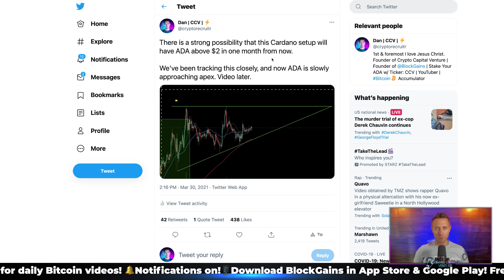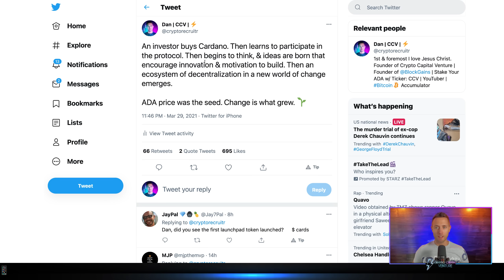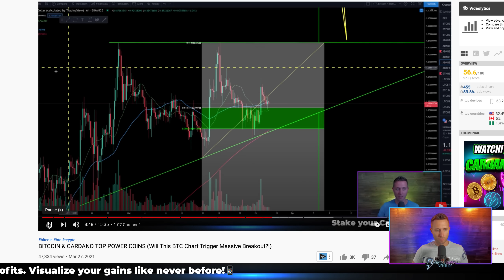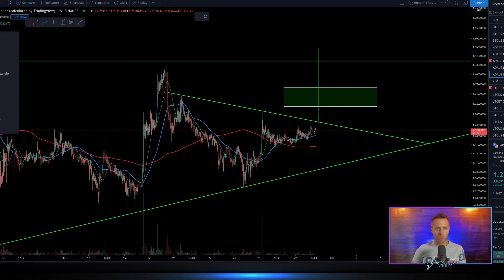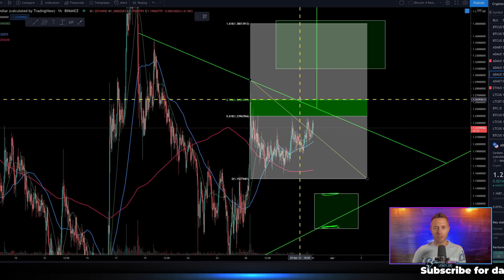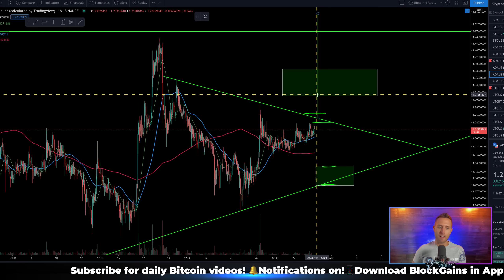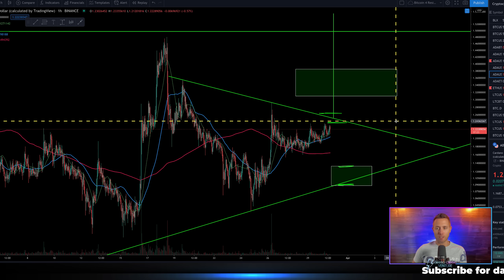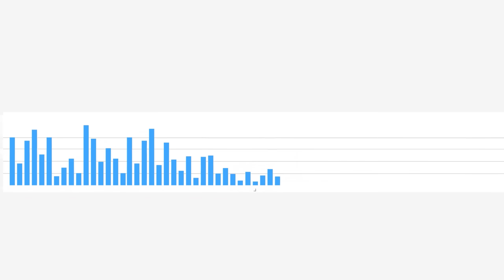IS CARDANO PRICE ABOUT TO BREAKOUT?! (Here Is Why ADA Price Matters)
⚡Stake You Cardano with my new ADA Pool! Ticker: CCV
We're already minting blocks with Expected 1st rewards tomorrow at 6%!

CCV pool id for delegation: 849cdde779a0a0faaa4276dac342f762bd6c84d6cbf637a92a20bb88

Intro 00:00
Cardano price to $2? 00:50
Cardano price is important 1:10
Short term ADA price analysis 4:50
Cardano support 5:00
Cardano is bullish 5:50
ADA price on hourly chart 6:45
What if Cardano dips? 7:25
ADA Price resistance 8:20
A bullish story for Cardano price? 10:50
$1.55 next stop? 12:30

Cardano price has been consolidating for days now and the charts alongside Bitcoin price and technical analysis are indicating that a move to the upside or downside is likely very close to happening. As we analyze BTC charts, we take the clues on the Cardano charts to prepare ourselve for both downside support targets and upside bullish breakout areas for Cardano. What will this top altcoin do next?

📈 Get your crypto taxes done in minutes! I use them!

Self-Trade Cryptocurrency in Your IRA/401K - - TAX FREE!
       Code: VENTURE